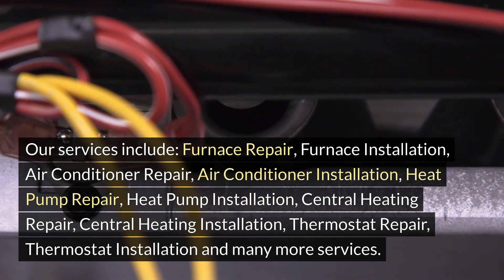Air Conditioning Repair Reedville Oregon - Right Now Heating and Cooling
12725 SW Millikan Way, Suite 300A, Beaverton, OR 97005

Welcome to Air Conditioning Repair Reedville Oregon - Right Now Heating and Cooling. Our address is 12725 SW Millikan Way, Suite 300A, Beaverton, OR 97005

If you`re looking for a dependable HVAC contractors in your region, you need to look at no other than Right Now Heating and Cooling. We provide services for residential and commercial properties. With over 25 years ` experience in the business, we boast all of the knowledge and experience needed to handle even your most difficult HVAC issues.

Our HVAC contractors and technicians are skilled in every aspect of the cooling and heating industry. They offer exceptional service with outstanding results, great customer service, and affordable prices.

Each member of our team is proud to be up to date in all codes and latest technologies to help keep your family and your home safe. We are passionate about our work and that is evident in the superiority of our work on each job regardless of its amount or difficulty. From small repairs to your heating or cooling system to huge-scale central installation of cooling and heating systems our HVAC contractors are able to help.

We only employ factory-trained technicians, they`re the best in the business, which means you can be assured that your job will be completed exactly every time.

At Right Now Heating and Cooling we hope to continue our relationship long after your new equipment is installed or fixed. Our ongoing service will ensure that your equipment is operating at its peak efficiency, without causing any disruptions.

Our services include: Furnace Repair, Furnace Installation, Air Conditioner Repair, Air Conditioner Installation, Heat Pump Repair, Heat Pump Installation, Central Heating Repair, Central Heating Installation, Thermostat Repair, Thermostat Installation and many more services.

Our strategy has always been simple. It`s to offer a reasonable price by using highly skilled HVAC technicians with no extra charges, and backed with the 100% assurance of workmanship. If you require any heating or cooling issues, or installation services for your home or company or business, our HVAC technicians are available to assist you. We provide a variety of pricing options and guarantee workmanship. We offer weekend and emergency service, as well as warranties on all parts and labor.